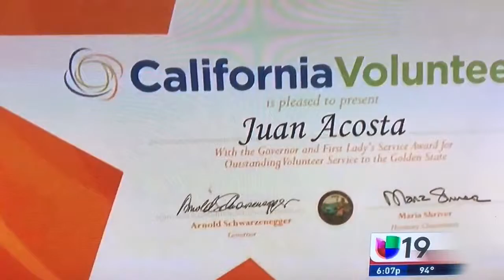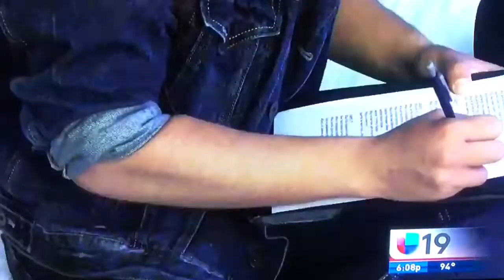Juan Acosta Univision Interview